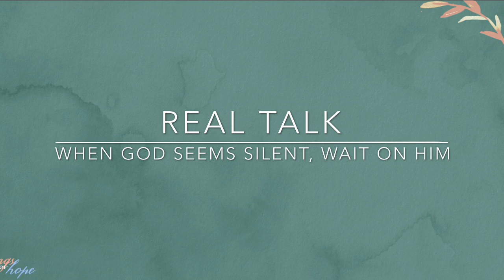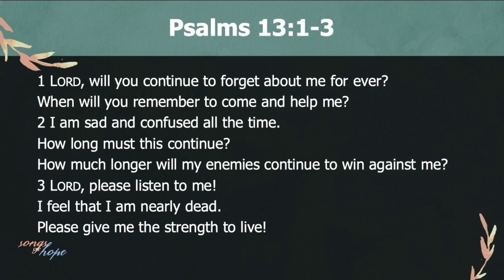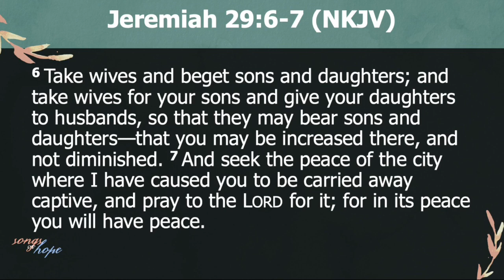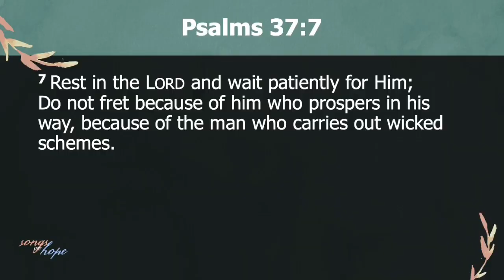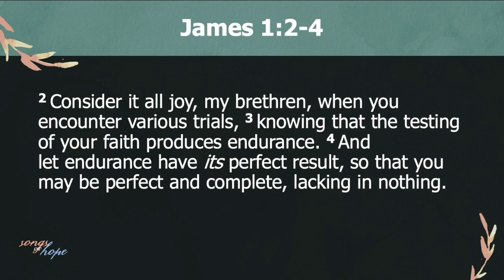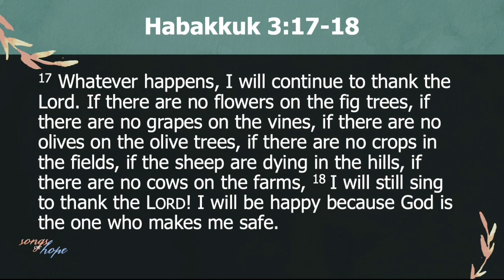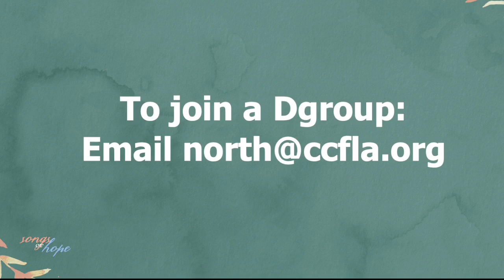REAL TALK: When God Seems Silent, Wait On Him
Some of our men share their insights on Pastor Peter Tan-chi's message on Psalms 13. To watch the entire Sunday Message, here's the